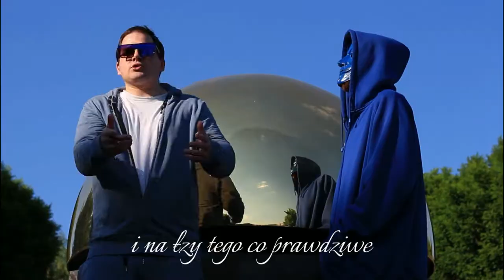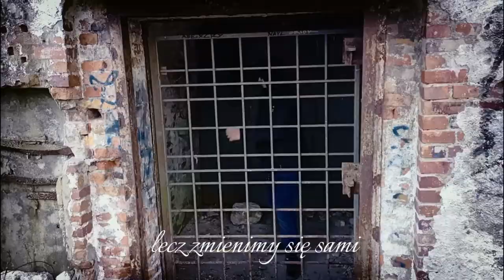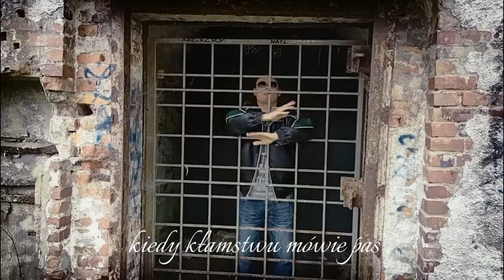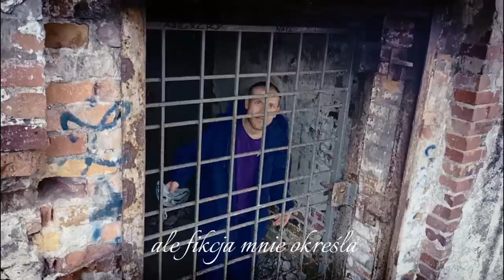Pleju x Barbossa x SAJKO PSYCHOBRAT - Kłamstwo (Prod. Avens)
Numer o prawdzie

🎹  Muzyka: Avens
🎤  Wokal: Pleju, Barbossa, SAJKO PSYCHOBRAT
🎧  Realizacja nagrań/Miks/Mastering:
        Kozim - Gremium Rec
👓  Kamera: Michał Kiełbasiński
👌   Asystent produkcji: Gonek